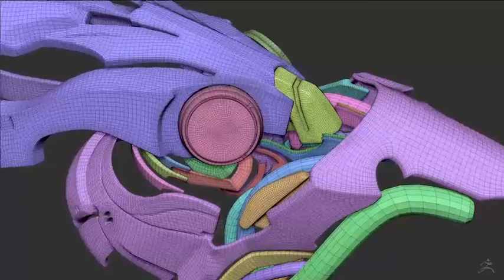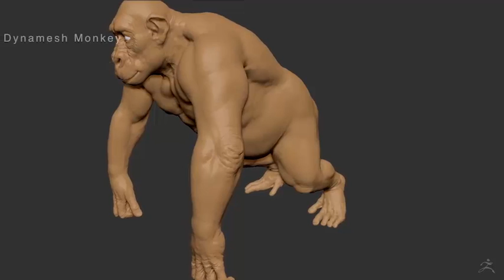ZRemesher Teaser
Watch this teaser on the ZRemesher available only in ZBrush. Created by "Pixolator"

ZBrush Models courtesy of Jason Martin: Batman-David Richardson: Bust-Mech Piece,Dragon-Martin Krol: Monkey